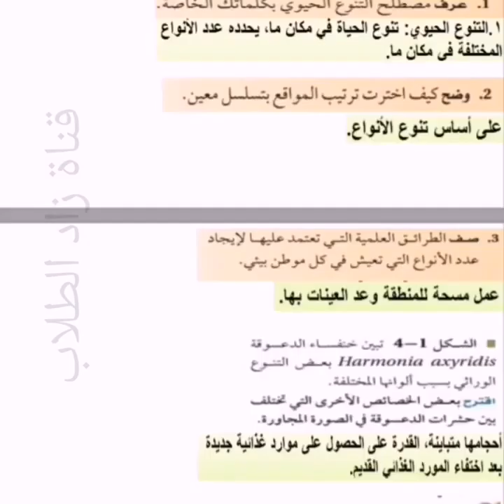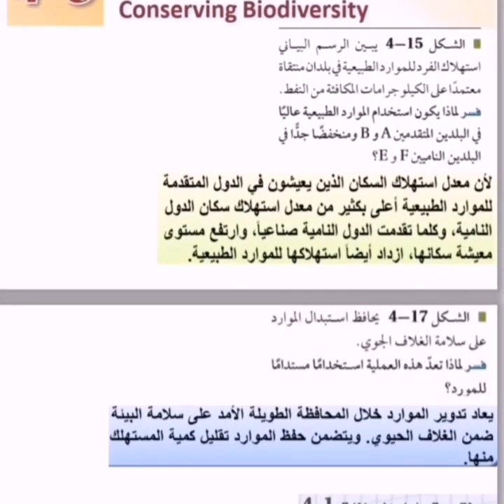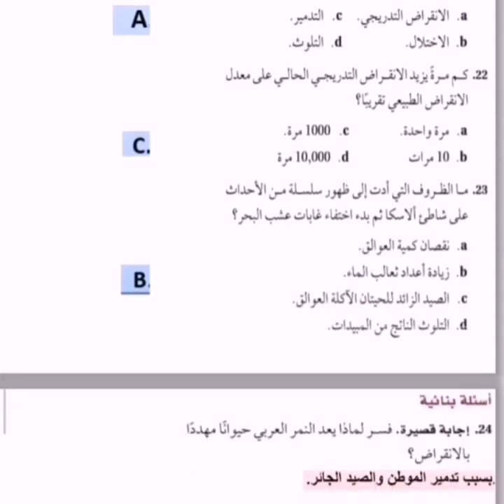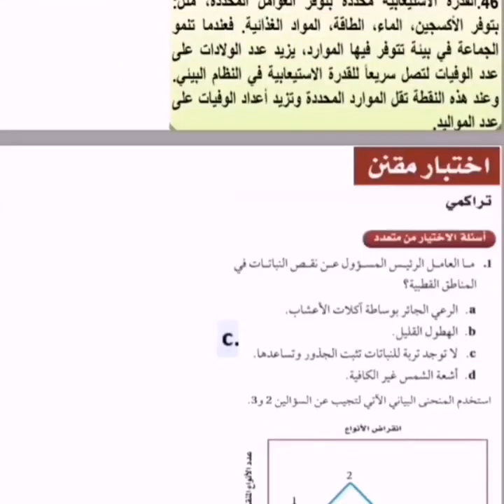حل كتاب علم البيئة (الفصل 4 التنوع الحيوي والمحافظة عليه ) للصف الثاني الثانوي مقررات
حل كتاب علم البيئة
 الفصل الرابع
التنوع الحيوي والمحافظة عليه
 للصف الثاني الثانوي مقررات
الثاني مقررات 1442